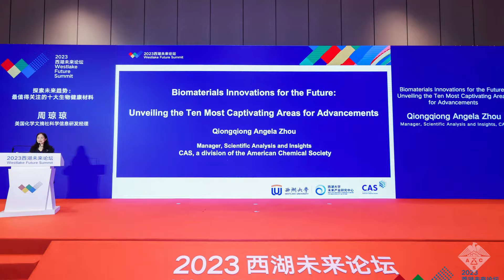Happy Lunar New Year from ACS!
As families and communities gather to celebrate and look to the year ahead, let us wish you and your family a happy, healthy, and prosperous New Year.

Happy Lunar New Year from the ACS Chief Executive Officer, Al Horvath.

Produced by the American Chemical Society (ACS), one of the world’s largest scientific societies. ACS is a global leader in providing access to chemistry-related information and research through its multiple databases, peer-reviewed journals and scientific conferences.